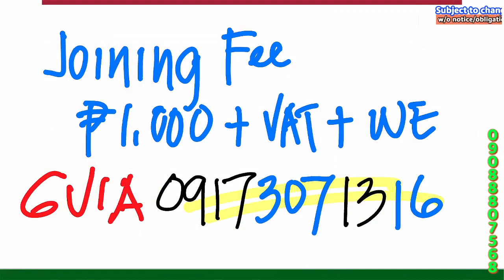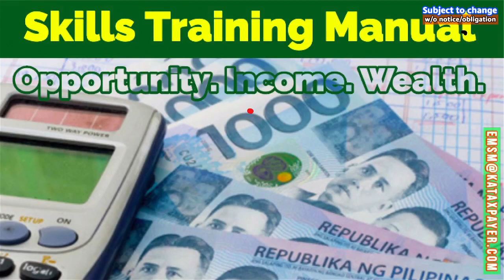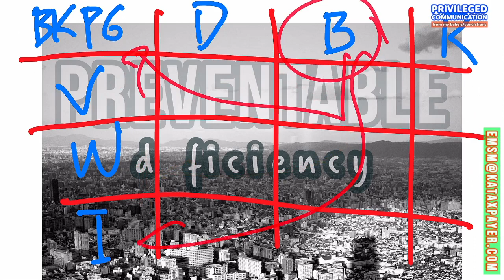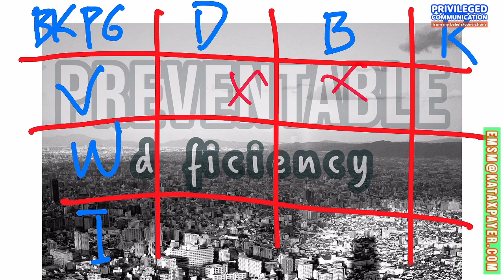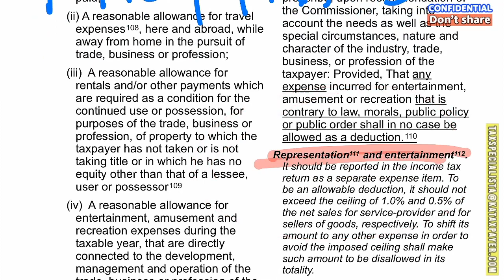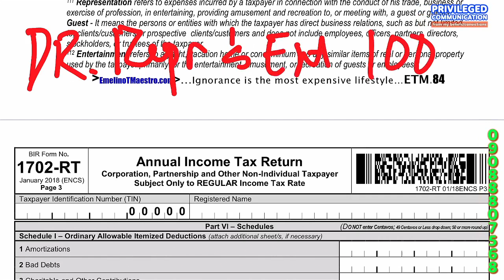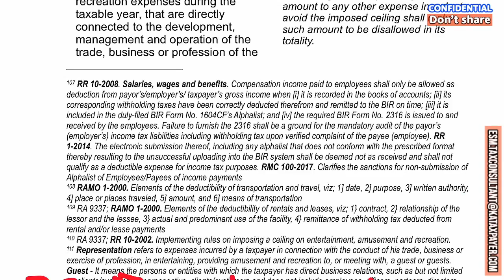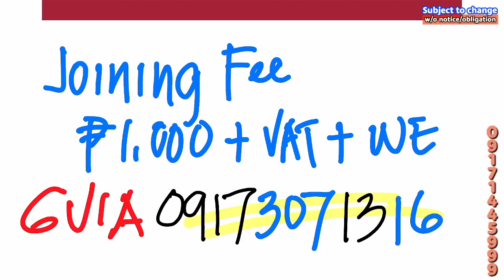Tax Bookkeeping the best defense against deficiency tax assessment and BIRo harassment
Tax Bookkeeping, as our Supreme Court stated, can defeat any BIR assessment and shall prevail over and above CPA bookkeeping and Managerial accounting. Would you like to learn and then, earn from its benefits?

LIKE👍click mo, para talino Pilipino

1. Compliance: Tax bookkeeping helps taxpayers maintain accurate records of their financial transactions, which enables them to comply with tax laws and regulations. This is like keeping a map while traveling, it ensures that you are on the right path and reach the destination safely.

2. Record Keeping: Tax bookkeeping allows taxpayers to keep track of their income and expenses, which can be used to calculate their tax liability. This is like taking note of how much you earn and spend in a month, it helps you to plan your budget and to see where you can save money.

3. Audit Support: Tax bookkeeping provides taxpayers with the necessary documentation to support their tax filings and to respond to any queries or audits by the BIR. This is like having a tool box for a mechanic, it helps to fix any problem that might arise and to work efficiently.

4. Efficiency: Tax bookkeeping enables the BIR to review and process tax filings more efficiently, which can result in faster refunds or assessments. This is like having a good computer program, it helps to process information faster and with less errors.

5. Revenue Generation: Tax bookkeeping can also help increase revenue generation for the government by identifying and addressing tax evasion and non-compliance. This is like having a good security system, it helps to detect any suspicious activity and to prevent losses.

6. Financial Planning: Tax bookkeeping allows taxpayers to plan their finances by providing them with a clear understanding of their income and expenses, which can be used to make informed financial decisions. This is like having a weather forecast, it helps to plan ahead and be prepared.

7. Tax Credits and Deductions: Tax bookkeeping can help taxpayers take advantage of tax credits and deductions that they are eligible for by providing them with the necessary documentation to support their claims. This is like having a coupon or a discount card, it helps to save money.

8. Cost Savings: Tax bookkeeping can help taxpayers save money by identifying areas where they can reduce their expenses, and by minimizing the risk of penalties and fines for non-compliance. This is like having a good energy-efficient appliances, it helps to save money on the long run.

9. Easy Access to information: Tax bookkeeping enables taxpayers and the BIR to easily access and retrieve financial information when needed. This is like having a well-organized library, it helps to find the information you need quickly and easily.

10. Transparency: Tax bookkeeping promotes transparency in financial transactions, which can help build trust between taxpayers and the BIR, and foster a positive compliance culture. This is like having a clear communication, it helps to understand each other and work together effectively.

Tax bookkeeping is an important aspect of the tax system, and understanding its benefits can help both taxpayers and the BIR navigate the process more effectively.
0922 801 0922 c/o ETM Tax Agent Office